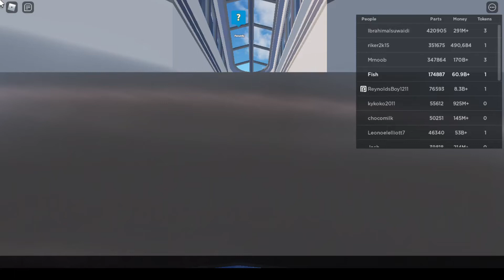Roblox Car Crushers 2 Season 7 episode 100 - 120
We are back with more Car Crushers 2 Season 7 episodes!